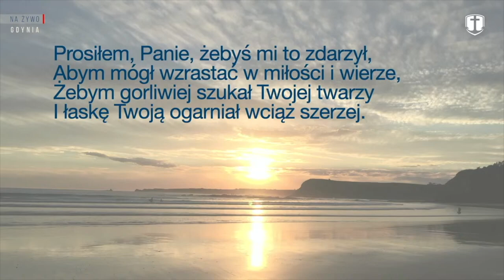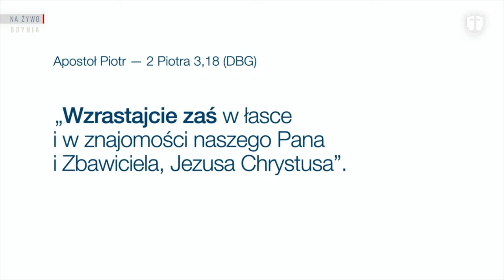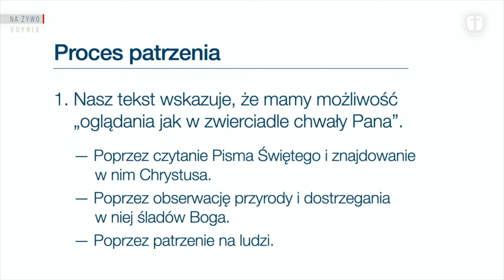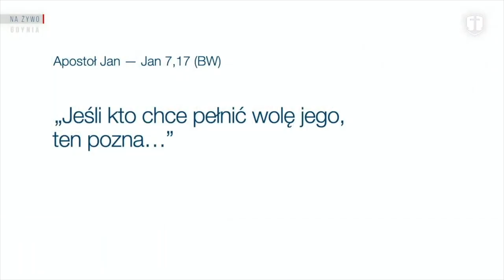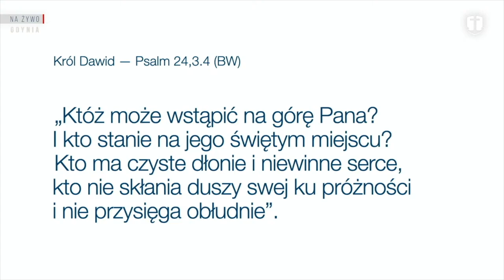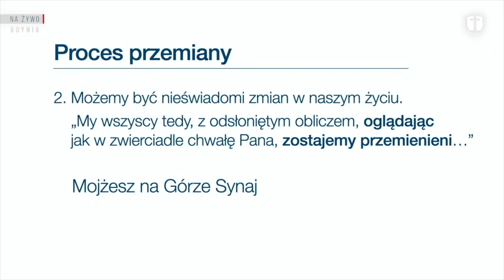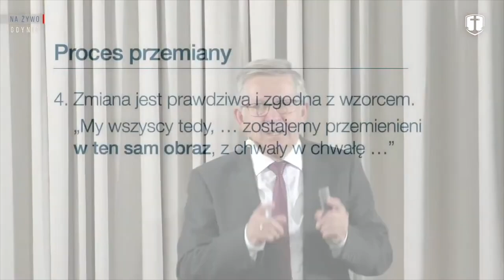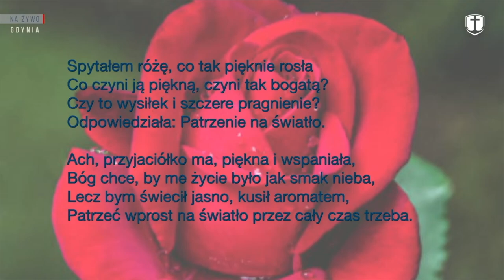📖 Roman Chalupka - Patrząc w światło 🙏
📖  Zapraszamy na kazanie Słowa Bożego zatytułowane "Patrząc w światło", wygłoszone w Kościele Adwentystów Dnia Siódmego w Gdyni przez pastora Romana Chalupkę w dniu 25 marca 2023 roku 🙏

✅ Rozważanie na podstawie II Listu do Koryntian 3,18:

(18) My wszyscy tedy, z odsłoniętym obliczem, oglądając jak w zwierciadle chwałę Pana, zostajemy przemienieni w ten sam obraz, z chwały w chwałę, jak to sprawia Pan, który jest Duchem.
Jeżeli chcesz wesprzeć naszą działalność medialną, możesz złożyć dar z dopiskiem "Multimedia"
💳 SANTANDER S.A.
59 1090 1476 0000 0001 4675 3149

Wszystkim darczyńcom
 serdecznie DZIĘKUJEMY❗️